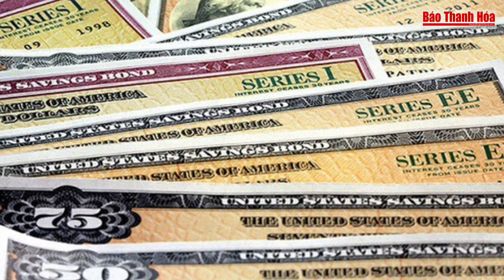Bản tin tài chính 13/4/2024: Bất ổn địa chính trị, vàng đi lên | Báo Thanh Hóa